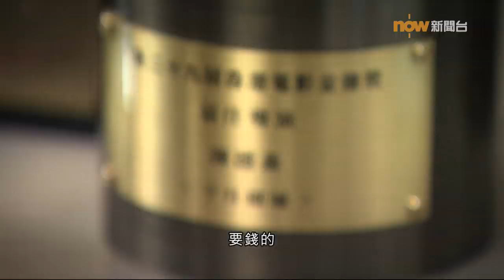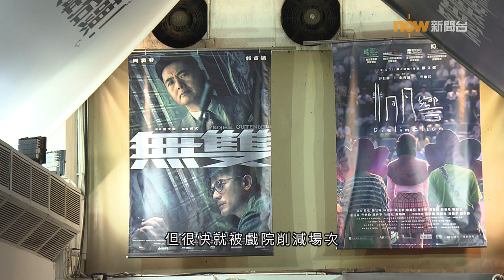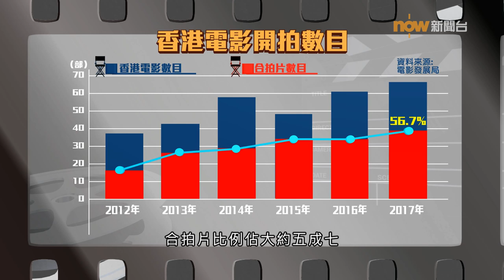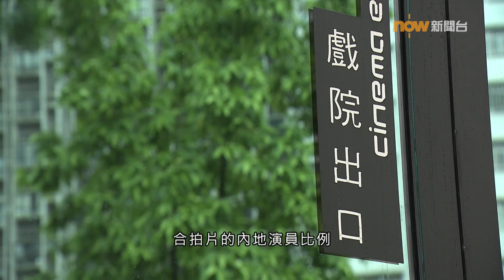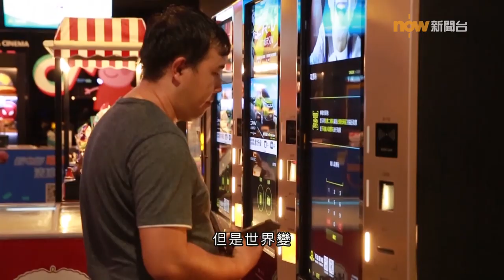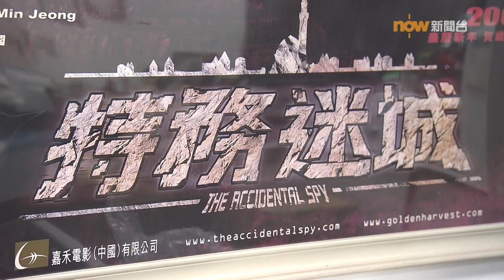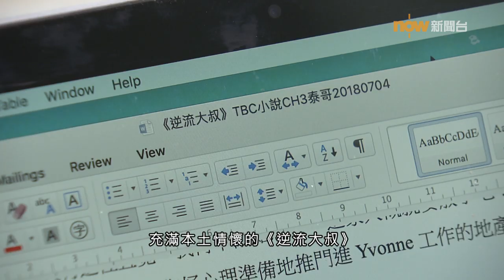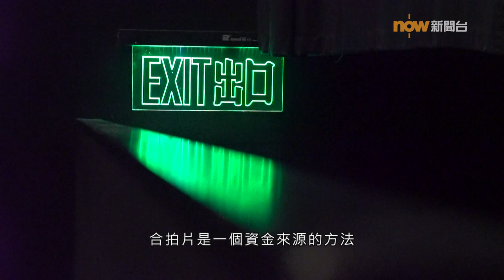【經緯線】合拍不合拍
香港近年出現幾部本土話題作電影，但電影業界指，看似死灰復燃的產業仍未扭轉頹勢。中央同意放寬合拍片要求，有香港導演期望能有更多資源，製作認真的電影，然而面對紅線無處不在的內地影視業，有導演就擔心會犧牲了創作自由，越來越少真正的香港電影。